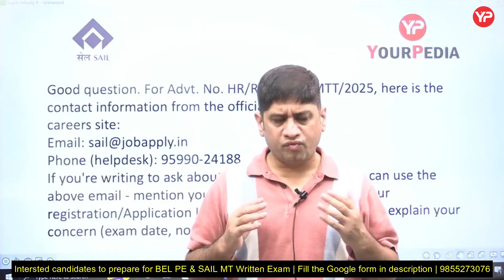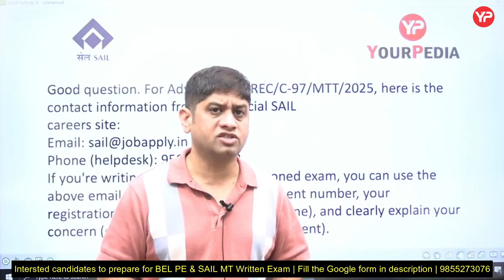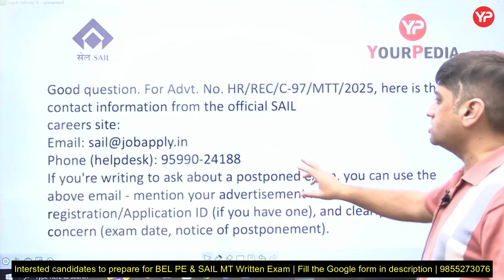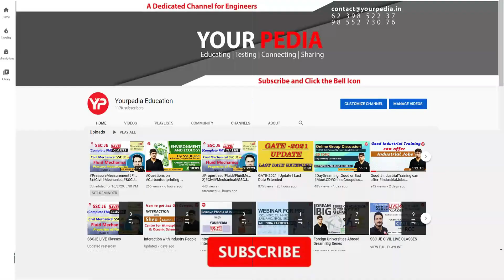Clash of SAIL & BEL with GATE 2026 | How to avoid?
Interested candidates to prepare for SAIL CBT, GD & Interview, fill this Google form

Directly Enroll from the website for SAIL CBT, GD & Interview

Interested candidates for the BEL Probationary Engineer written exam preparation, fill out the Google form: